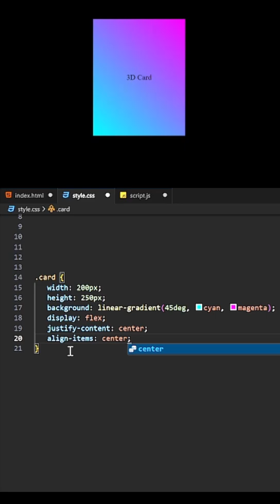Very Easy 3D Card Design 🎨✨| HTML CSS and JavaScript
This cool effect follows your mouse movement, giving a smooth, interactive, and modern 3D animation that looks fantastic on any UI/UX design. It's a perfect addition to your website, portfolio, or creative projects!

🔹 Features of This Design:
✅ 3D Perspective Effect
✅ Mouse Hover Animation
✅ Gradient Background
✅ Smooth Transformations
✅ Lightweight & Responsive

UI Design Inspiration Modern Signup Page CSS Glow Box CSS Animation Pulse Effect